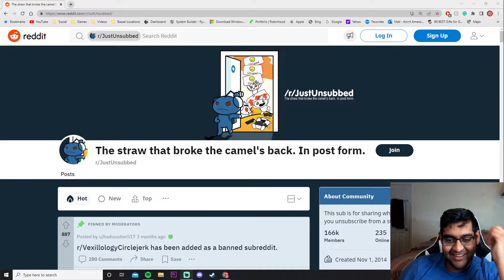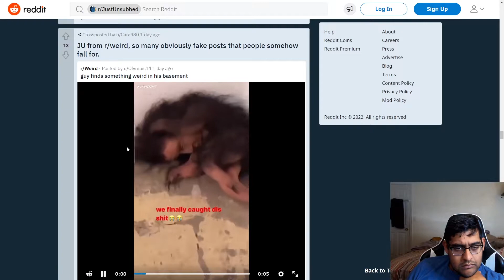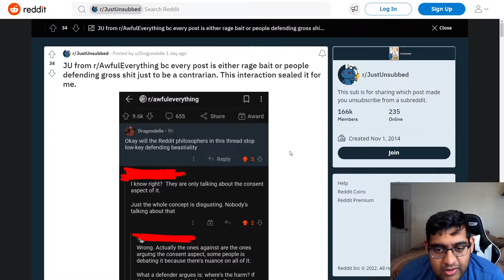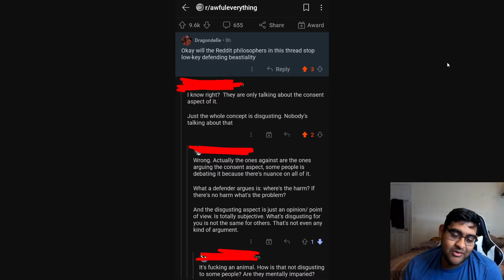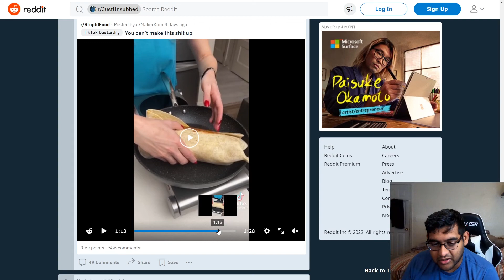Someone Take This Lady's Kitchen Away | r/JustUnsubbed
In today's video, I show you guys the odd subreddit called r/JustUnsubbed. This is an weird subreddit that shows why people left a certain subreddit. I go through some odd and scary and even nasty posts that caused users to stop following the subreddit that it is from. I hope you guys enjoy this vid and you learn about an interesting subreddit